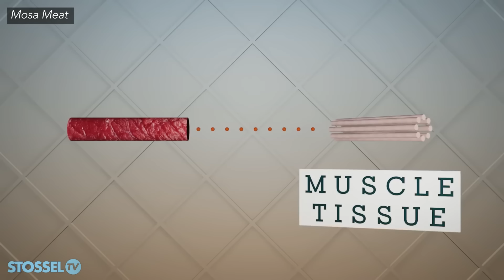States Ban Lab-Grown Meat: How that limits our freedom and harms animals.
It looks like meat, tastes like meat, and is made from real animal cells—but lab-grown meat is under attack.

Florida and Alabama don’t want you to try it. Why?

The USDA and FDA have both approved lab-grown chicken in the US.

But farmers and ranchers fear the competition. They worry it could threaten traditional food production.

Now they've lobbied and convinced some politicians to ban it.

I ask one lobbyist, “Why not let us consumers decide? Why are you bribing politicians to ban it?"

He says, “The government has a legitimate role in ensuring that we have an abundant and affordable and safe food supply—you can't say that about this lab grown meat.”

But having another option will make our food supply MORE resistant to disruption.

Anyway, we should have the freedom to decide for ourselves if lab-grown meat, or lab grown anything, is something we want.

Our new video argues that it is wrong when politicians make that decision for us.